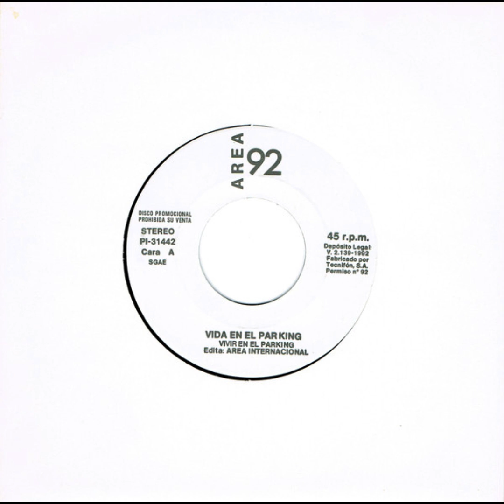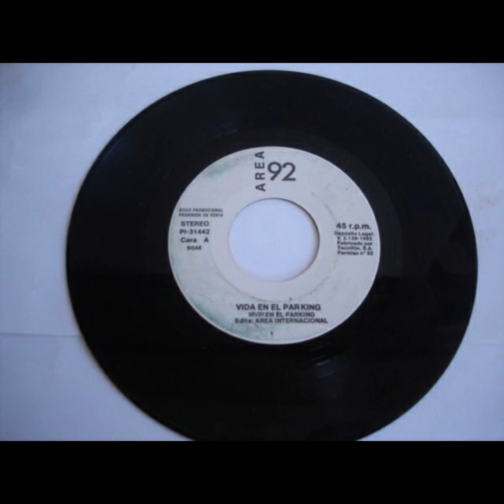Vida En El Parking – Vida En El Parking (Extended Version)(1992)